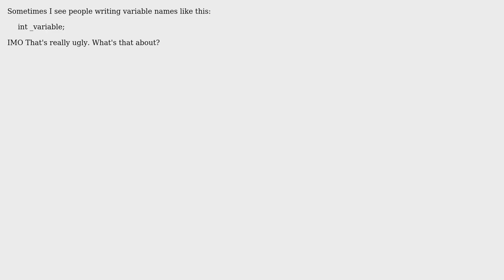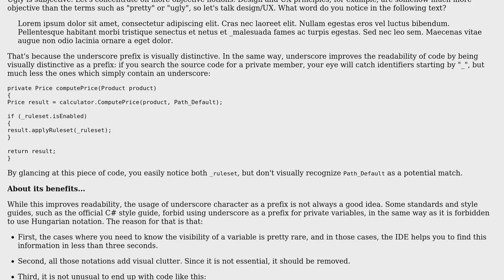Software Engineering: _variable - why that underscore at the beginning?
With thanks & praise to God, and with thanks to the many people who have made this project possible! | Content (except music & images) licensed under CC BY-SA | Music | Images & others | With thanks to user Aviv Cohn user Arseni Mourzenko and the Stack Exchange Network Trademarks are property of their respective owners. You are responsible for your own actions.